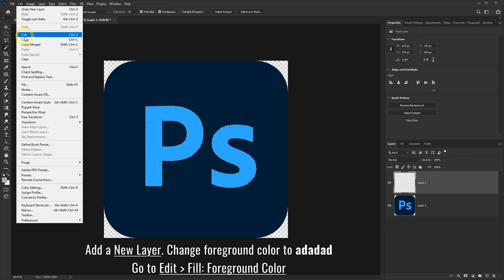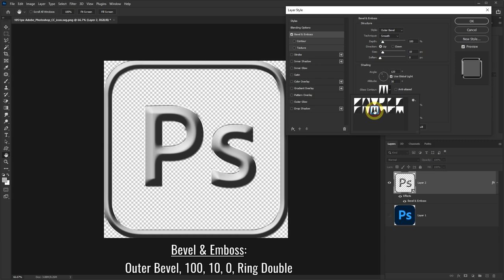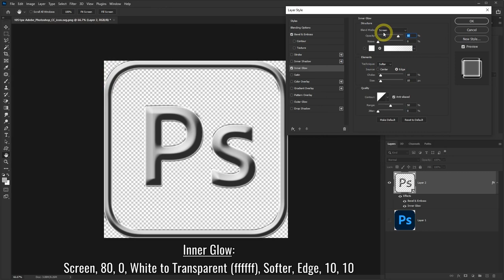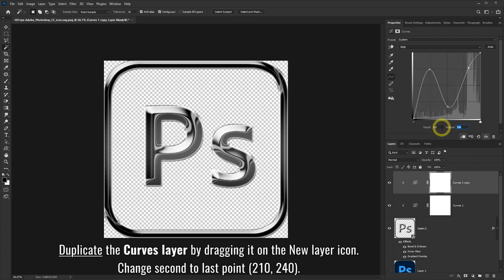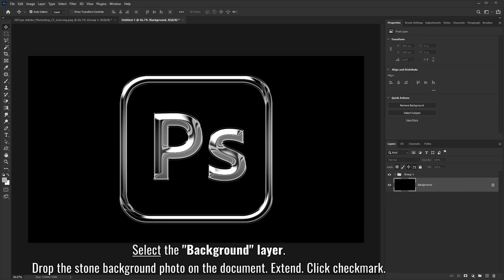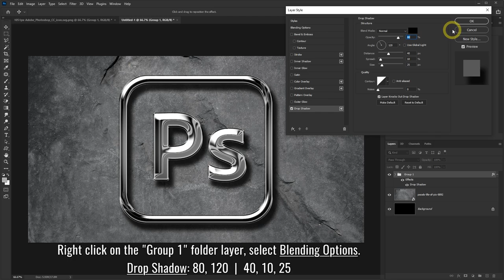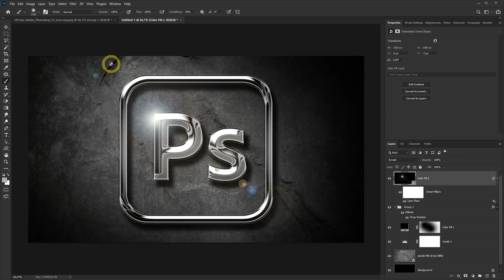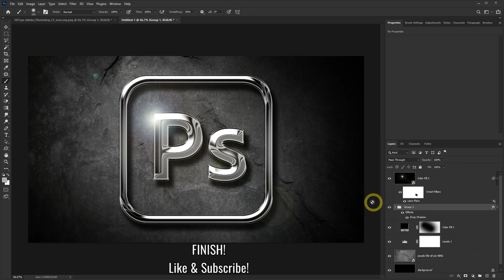Turn your Logo into 3D Chrome in Photoshop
Learn how to turn your logo into 3D Chrome in Photoshop. This realistic 3D logo effect can be used on an existing logo. You can also create any shape or text and add this chrome effect to it. You can also change the color and the silver metallic shine.